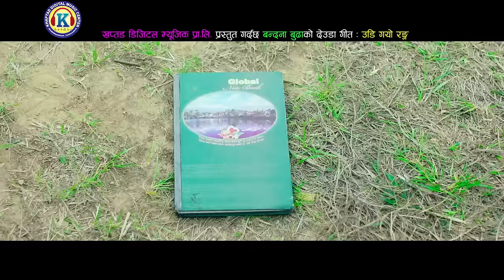New Deuda Song 2076/2019 | Udi Gayo Ranga - Tek Bogati & Bandana Budha | Deepak Sangam BC & Bandana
New Nepali Song Video 2019/2076 "Udi Gayo Ranga" By Tek Bogati & Bandana Budha only on Music Nepal official YouTube channel.

Right for this video is provided by Khaptad Digital Music Centre Pvt.Ltd.

Nepali Deuda Song - Udi Gayo Ranga
➤ Singer – Tek Bogati & Bandana Budha
➤ Lyrics – Rajendra Shaha BP
➤ Artists – Deepak Sangam BC & Bandana Budha
➤ Editor – Prabin Reshmi Magar
➤ Camera – Harish Mahara & Basu Baral